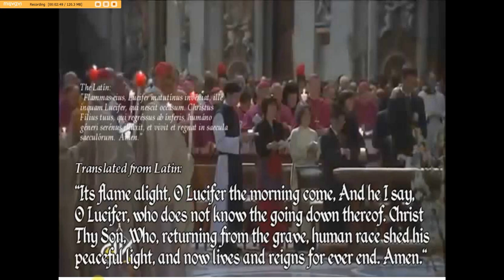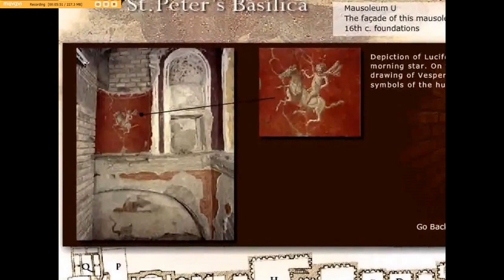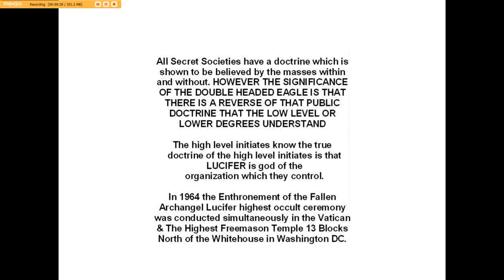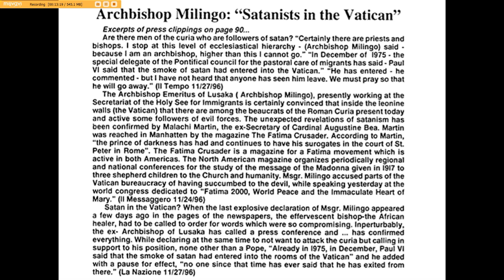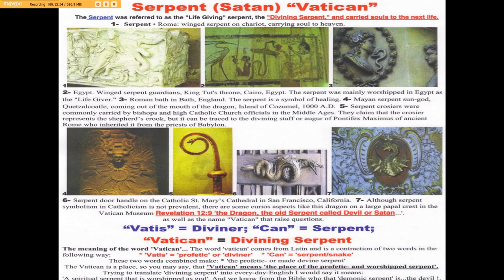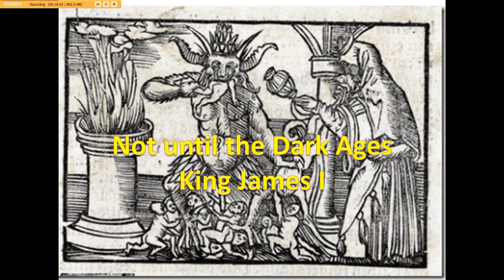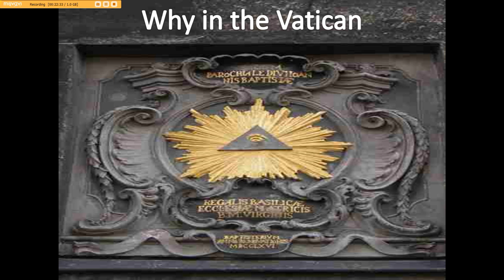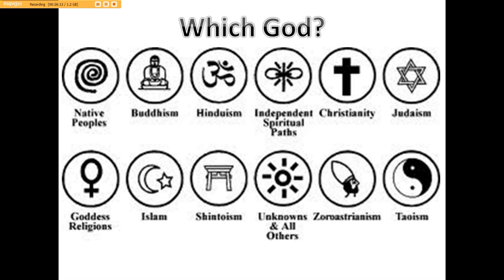Bloodlines Invaders 6 Winged Serpent Part II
In the conclusion of the Winged Serpent we learn there is much more to the Serpent than what modern history and religion has taught in fact it is very clear that most are deliberately misled when it comes to understanding the true history and meaning.

The question that must be asked why is there so much confusion when it comes to the subject and why so much superstition is this the constant state of the Human Conscience that has been purposely taught to us to control us?  Is this the reason our Species has been unable to progress and why we always fail?

At some point the masses will brgin to arise and throw off the ignorance and demand to know the TRUTH.

This is a journal of my Quest and it is an hinor to have you all being a part of this.

Peace